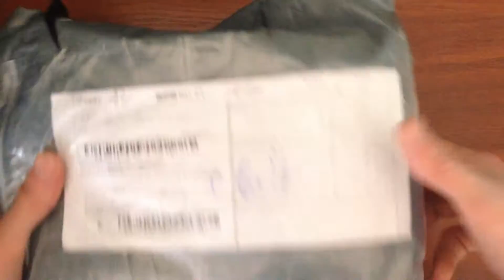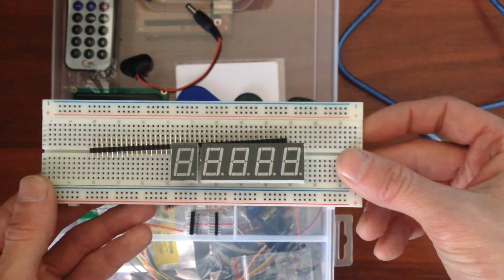Распаковка посылка из Китая №21.Aliexpress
Обзор: Arduino UNO box